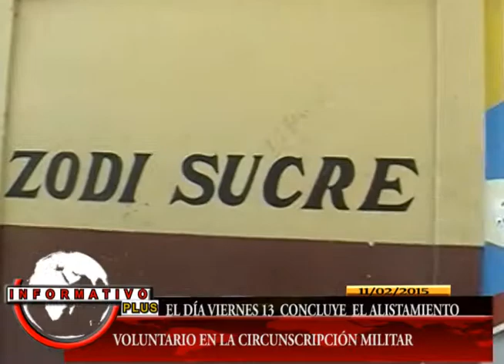ALISTAMIENTO MILITAR 2015